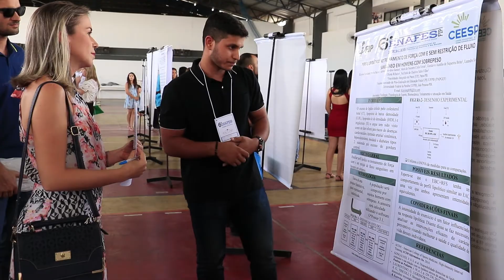Novo Momento FIP = PGM 73